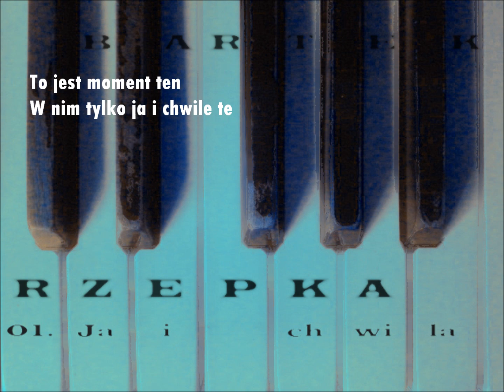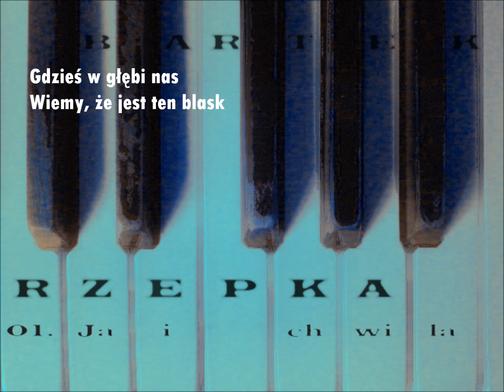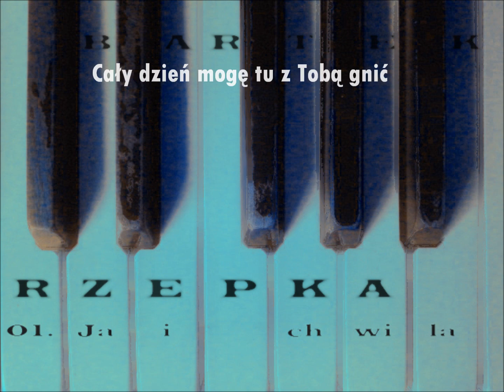Bartek Rzepka - Ja I Chwila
Bilety w postaci suba, komentarza, łapy w górę czy udostępnienia mile widziane 👊

fanpage:
wpadaj na stronę ◀ info, wideo, live

Produkcja, muzyka, tekst:
Bartek Rzepka

Mix/realizacja dźwięku:
Bartosz Miszczyk

5!